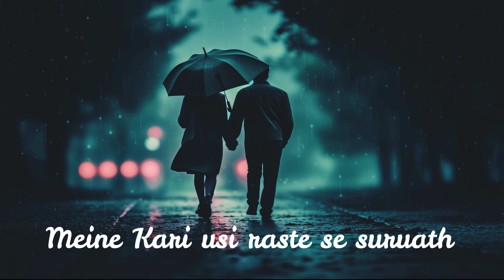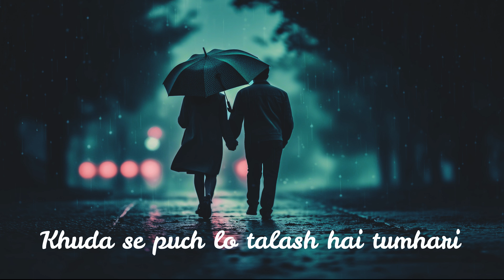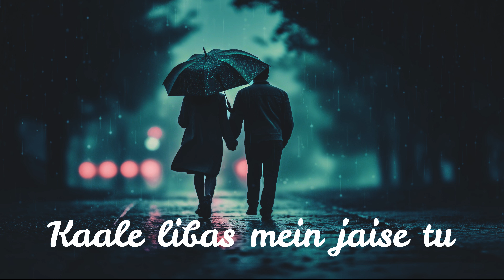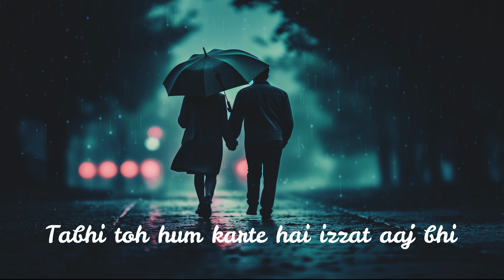Rimjhim (Lyrical Video) | Cho Cho Chaudhary | New Hindi Rap Song 2024 | Latest Sad Rap Song 2024